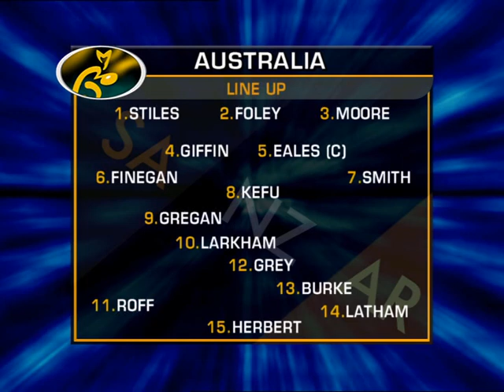Six of the Best - Wallabies vs All Blacks.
Six of the Best - Wallabies vs All Blacks.  There can be no greater rivalry in world rugby than New Zealand versus Australia. Down the years, there have been epic encounters and gigantic clashes between the two arch-rivals. Six Of The Best features New Zealand's six greatest victories over Australia during the last few years, including Jonah Lomu's unforgettable injury-time winner at Stadium Australia and their thrilling comeback in 1996, which stunned the Wallabies.